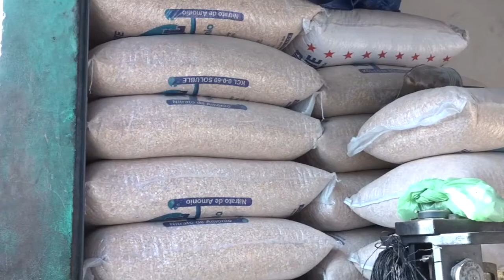Diez lempiras baja el quintal de maíz